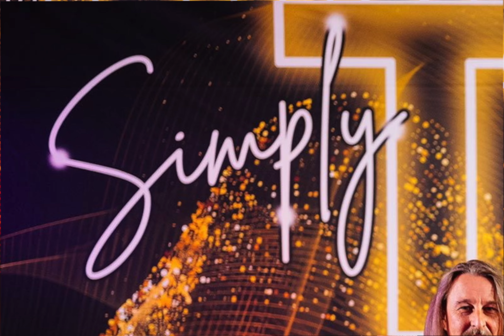Simply Tina - Vorankündigung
„Simply-Tina“ ist eine musikalische Hommage an eine der größten Künstlerinnen unserer Zeit. Diese Tribute-Show feiert das Beste aus über fünfzig Jahren Tina Turner – von ihren Anfängen mit Klassikern wie „River Deep Mountain High“ und „Proud Mary“ bis hin zu ihren unvergesslichen Solohits wie „What’s Love Got to Do with It“, „Simply the Best“ und „Private Dancer“.